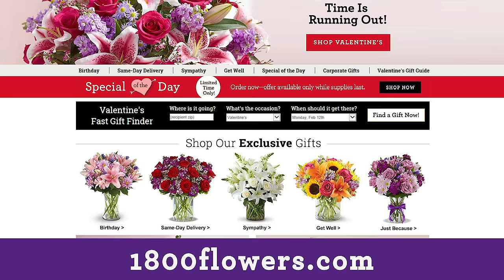Cupid Approved Valentine's Flowers | 0:15 | 1-800-Flowers.com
“Now no one needs Cupid because they can just go to 1-800-Flowers.com” 💘 Capture her heart with Valentine’s flowers